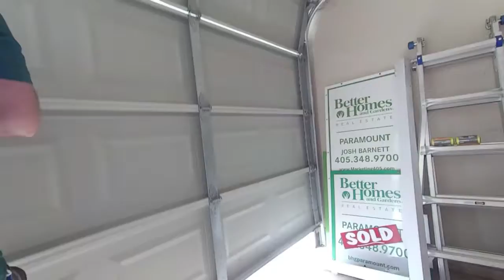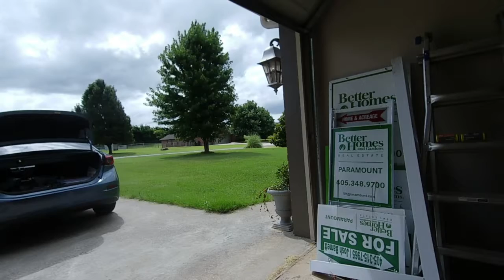Unloading the trunk & taking a call on a pending property 🏘️ Oklahoma's Listing Agent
Keep Track of YOUR Home’s Value by SIGNING Up for ePropertyWatch